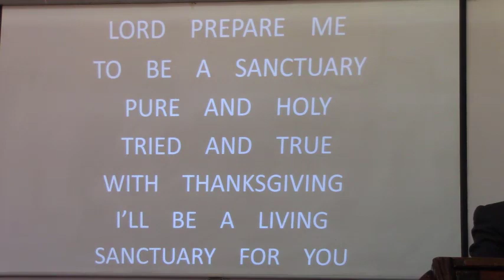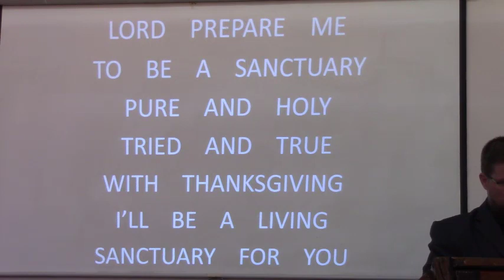Dunamis 5 Februarie '23 Verkorte Diens